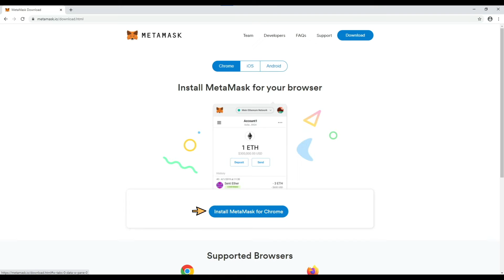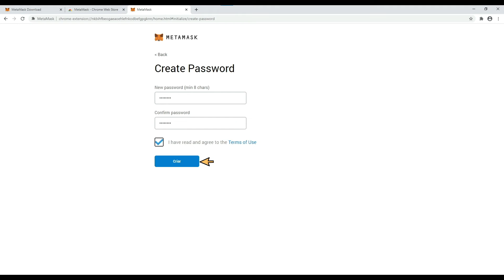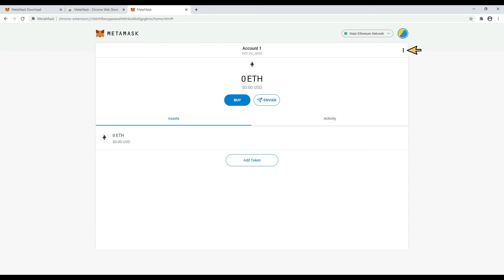Metamask Install FR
Pour toute autre question, veuillez contacter votre hôte. Toujours à jour